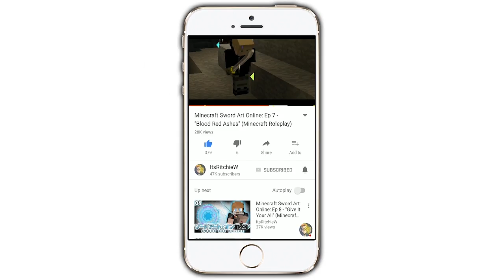MOVING TO HIS NEW HOME... | Rosewood High School (Minecraft School Roleplay E14)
► Welcome guys to Minecraft Rosewood High School, a new Minecraft School Roleplay series created by ItsRitchieW. If you love Minecraft School or Minecraft Rosewood High School or Minecraft Roleplay, be sure to watch and let me know your favourite part in the comments below.